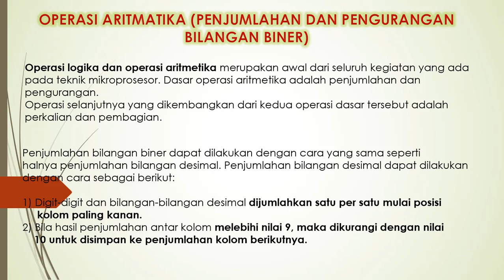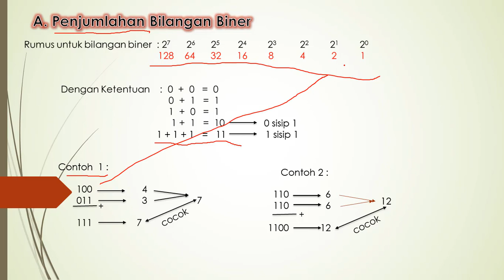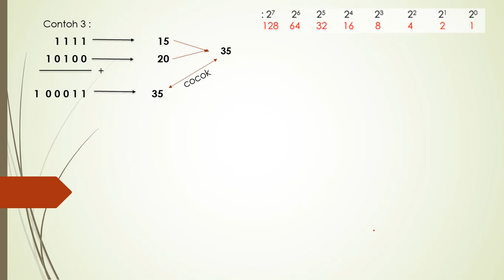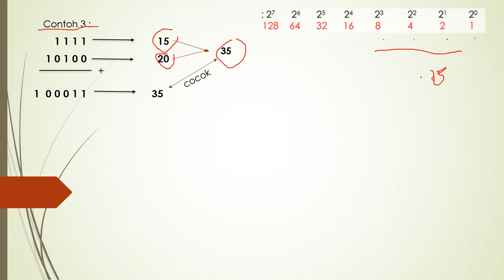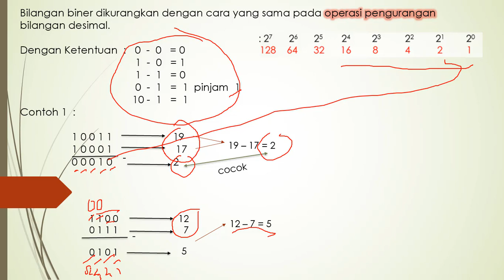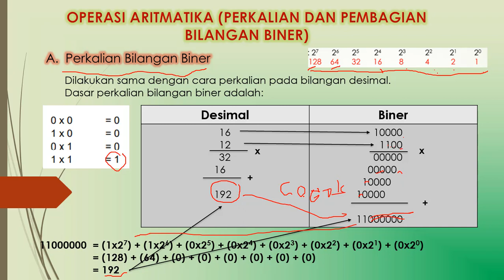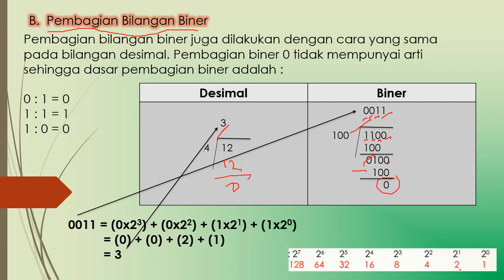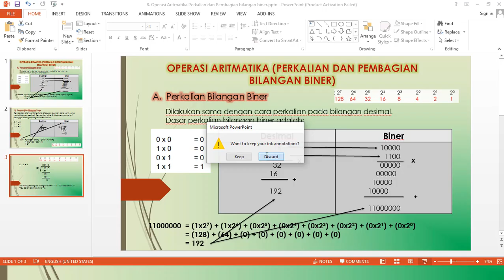Operasi Aritmatika Bilangan Biner Penjumlahan, Pengurangan, Perkalian dan Pembagian.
Ini adalah adalah Pelajaran Sistem Komputer yang membahas tentang Operasi Aritmatika bilangan Biner, Penjumlahan, Pengurangan, Perkalian dan Pembagian.